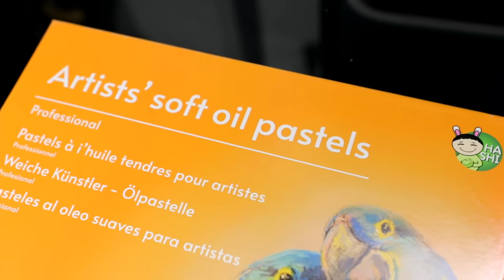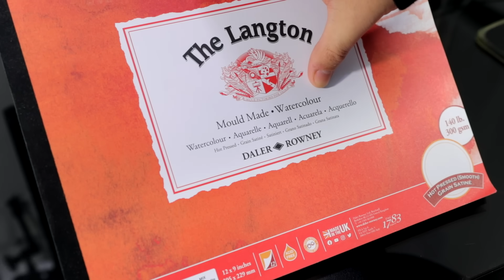HAGO UN DIBUJO CON MATERIALES QUE ODIO 😡 #4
Este es uno de los materiales de arte que más odio sin duda... ¿de verdad a alguien le gusta este material para dibujar? 🤣​😳​

❗​📙​MI LIBRO  (Amazon 🇪🇸) 17€ Euros

⬇️ Desde estos enlaces compro mis materiales de dibujo ⬇️

📍 Para España 📍
(muy buena alternativa a Prismacolor 1)
(muy buena alternativa a Prismacolor 2)

🔴DELINEADORES

🔴MARCADORES
(yo uso estos actualmente, son muy buena alternativa a copics)

🔴PAPEL

artemaster, dibujos artemaster, como dibujar, arte master, dibujos, dibujos faciles, dibujos realistas, dibujos